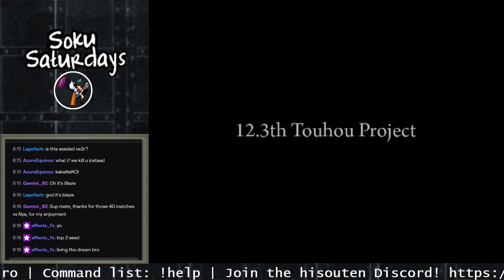Hisoutensoku Online Weekly: Soku Saturday 178!